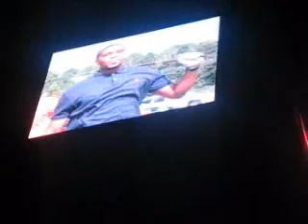FAMU Homecoming Stepshow 2009: Alpha Phi Alpha Part 2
The Beta Nu Chapter...1st place